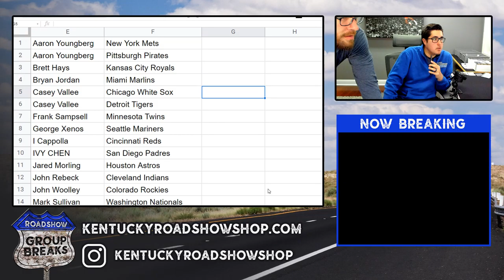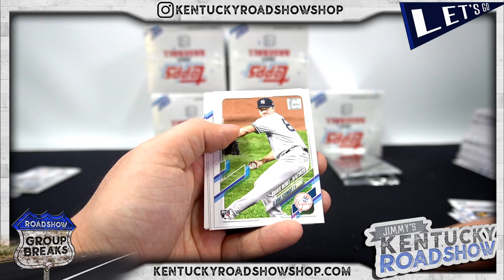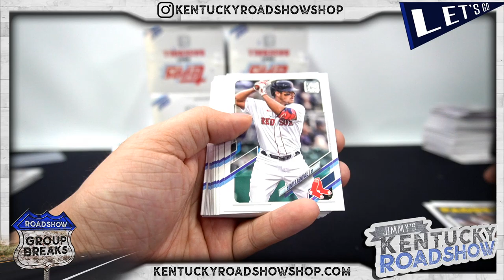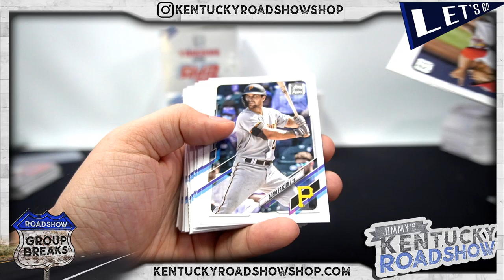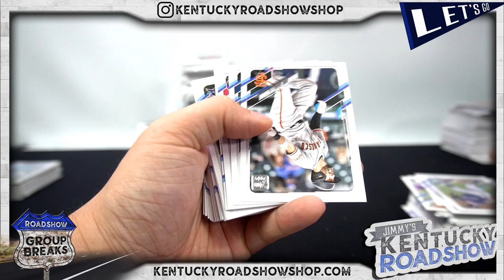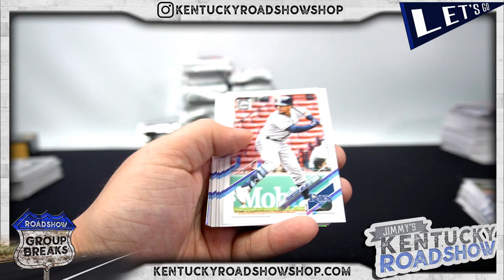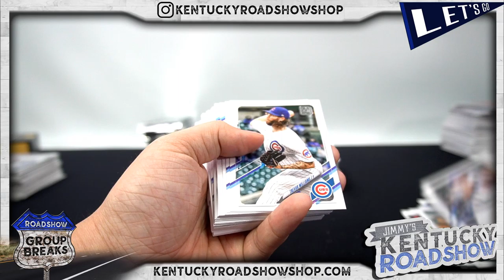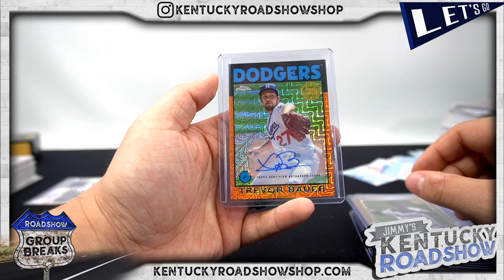2021 Topps Update Series Baseball Jumbo - 6 Box Case Break #7